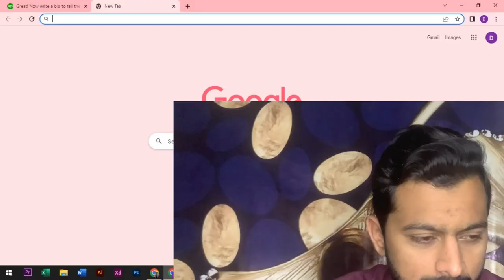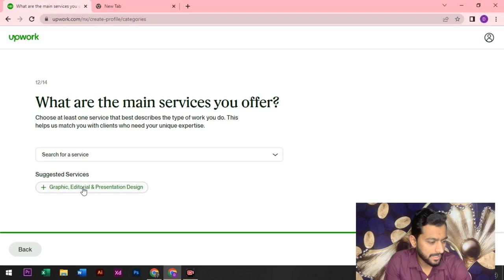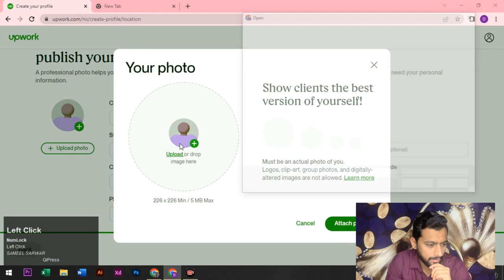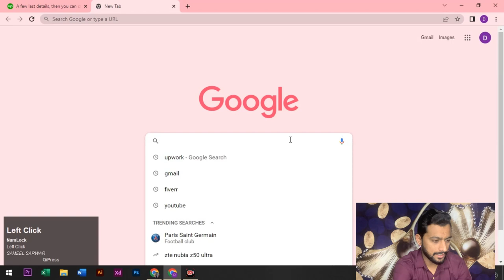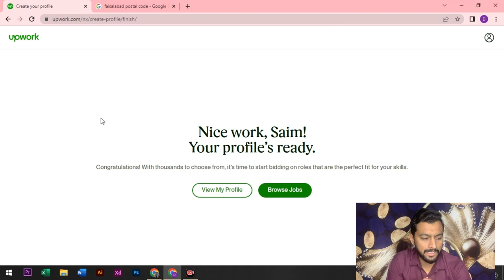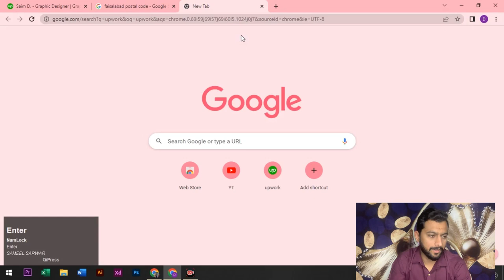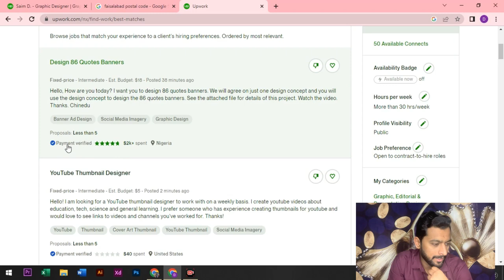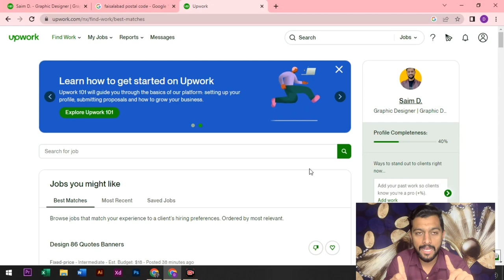Upwork for Beginners | Upwork Lecture no 1 | by Sameel Sarwar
Welcome to the world of computer and technology Knowledge
Ab a He Gay ho to Kuch Sikh Kar Jao